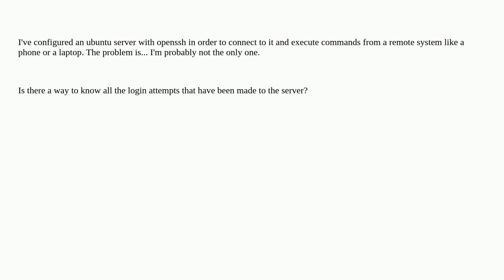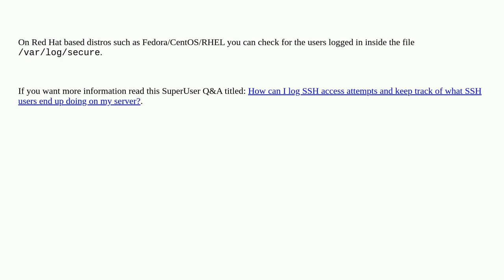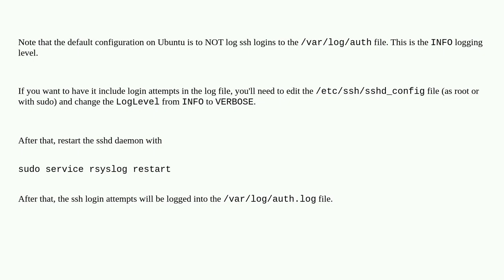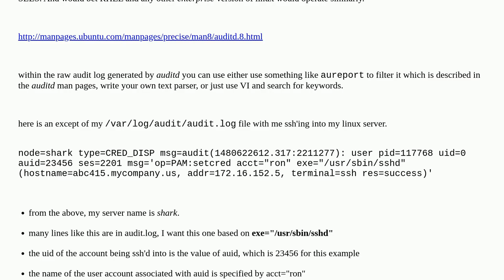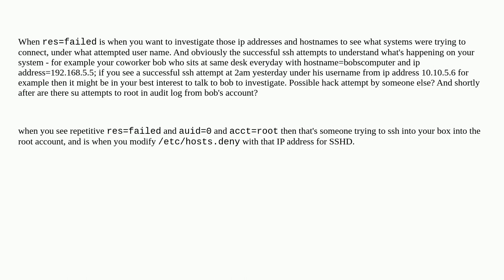Unix: Logging SSH access attempts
Logging SSH access attempts

A special thanks goes out to the awesome community

  ssh logs